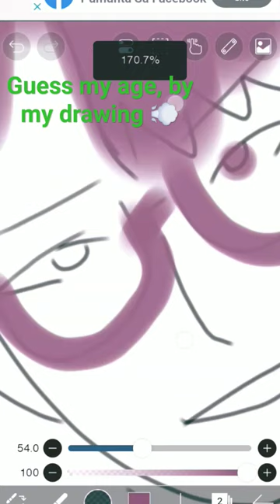Yes, i draw Yoo Hyun-soo💋✨